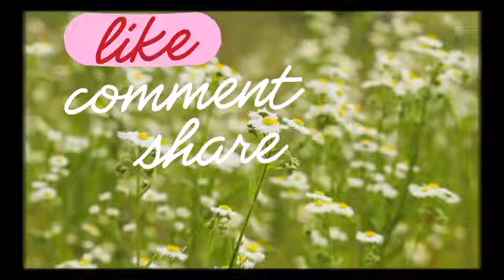UNGKU ISMAIL KESAL DENGAN TOMAHAN NETIZEN😱‼️@ARTISVIRALTERKINI